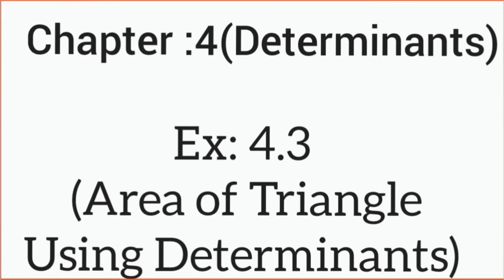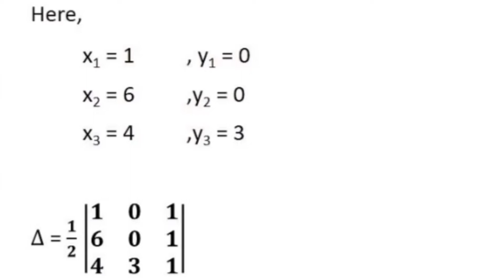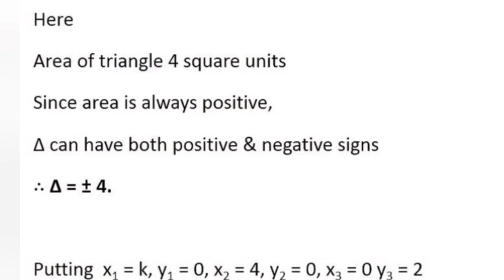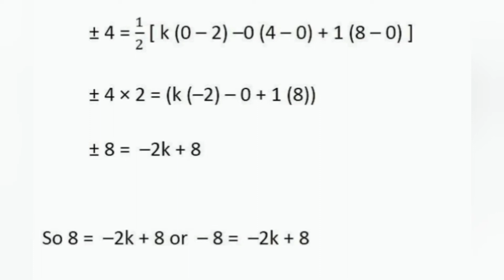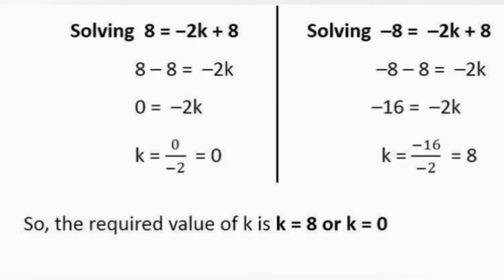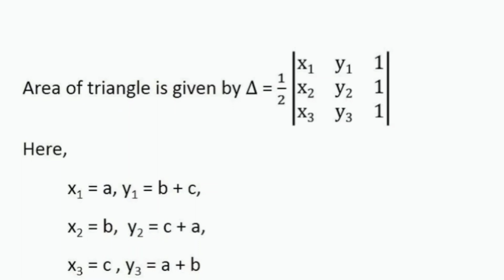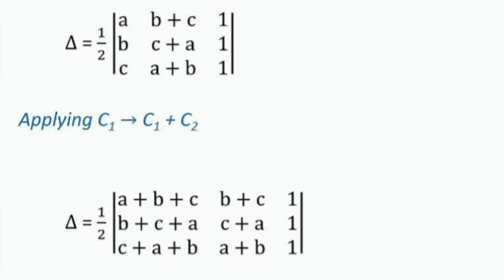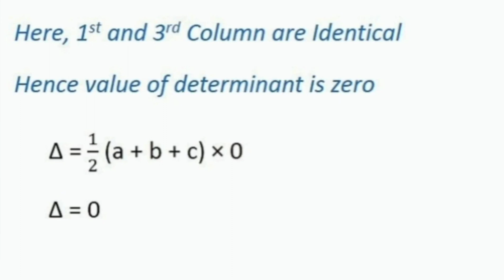Determinants (Lecture-3) | Area of Triangle using Determinants in Hindi| Exercise-4.3(NCERT)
Previous Videos